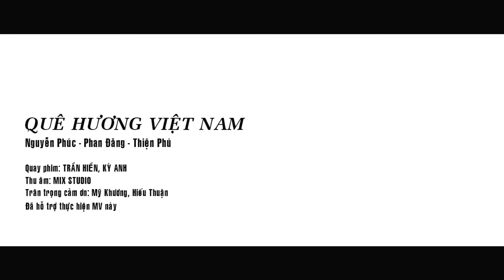Quê Hương Việt Nam - Kaze Wedding House